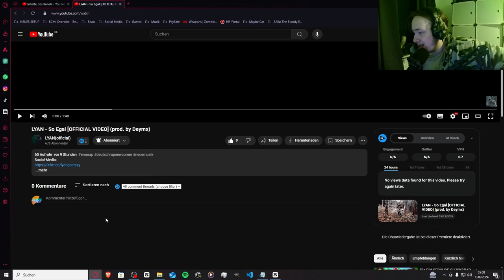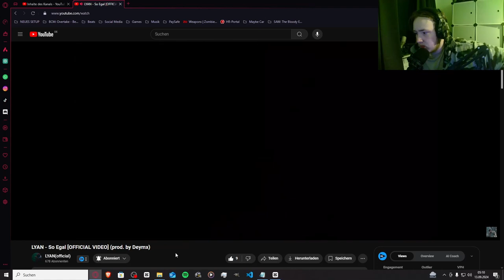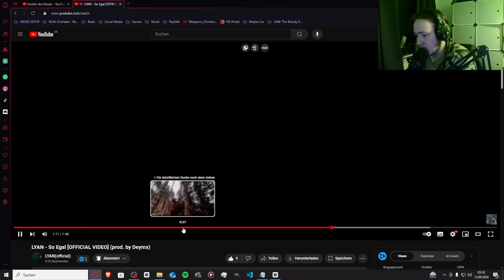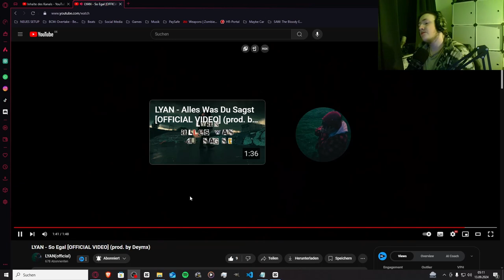Sehr Geiles Video! | LYAN - So Egal (Official Video) | Jan Meyer